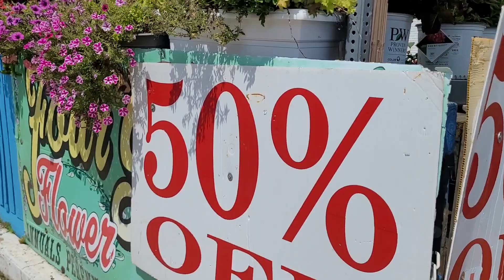12 de agosto de 2023